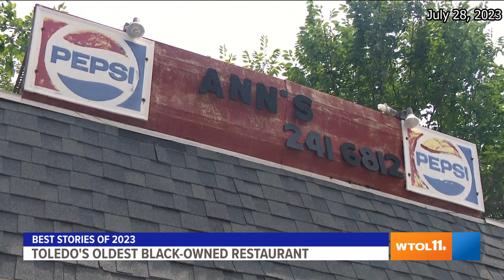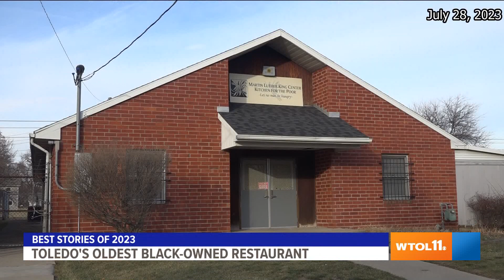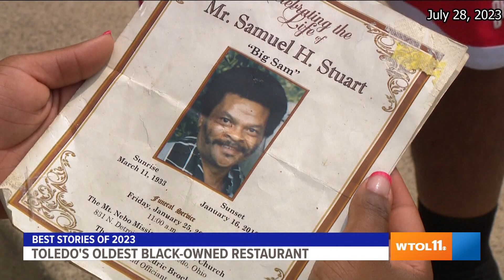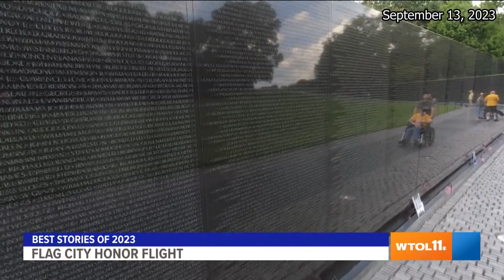What were the best stories of 2023? WTOL 11 year in review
Take a look back over the top stories of the past year with WTOL 11.